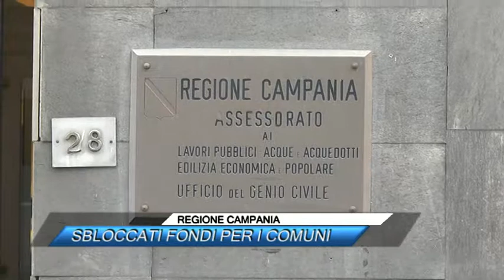REGIONE CAMPANIA OK